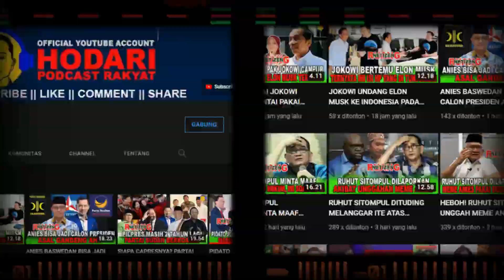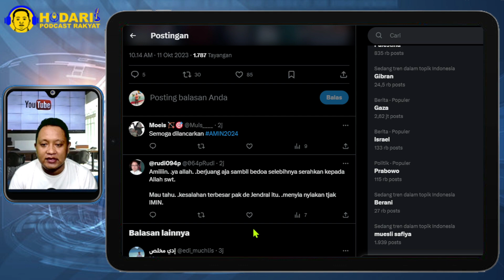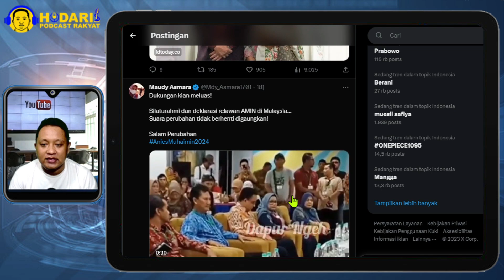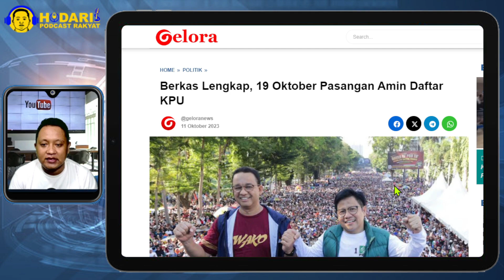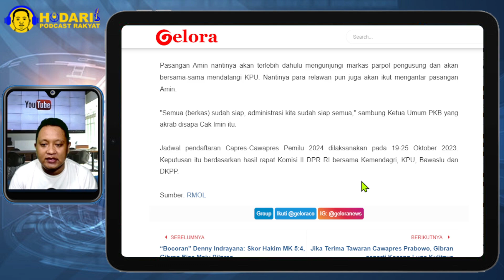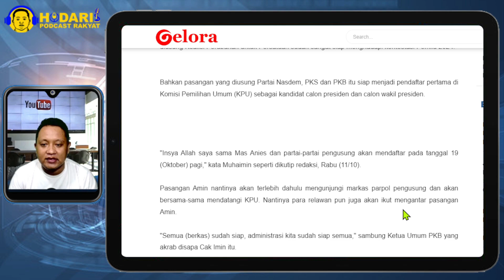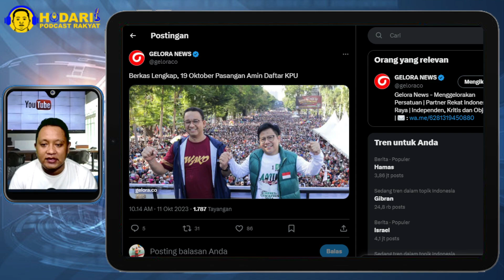BERKAS LENGKAP...!! TANGGAL 19 OKTOBER PASANGAN AMIN DAFTAR KPU; CALON LAIN SIBUK CARI CAWAPRES?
Bakal Capres-cawapres Amin alias Anies Baswedan dan Muhaimin Iskandar yang diusung Koalisi Perubahan untuk Persatuan sudah sangat siap menghadapi kontestasi Pemilu 2024.